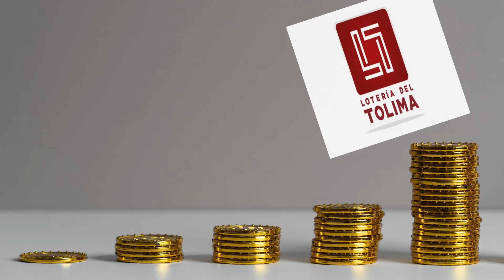RESULTADO PREMIO MAYOR LOTERIA DE CUNDINAMARCA Y TOLMA HOY MARTES 26 DE MARZO 2024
LOTERIA DE CUNDINAMARCA MARTES 26 DE MARZO 2024 RESULTADO PREMIO MAYOR
PRONÓSTICOS Y GUIAS LOTERIA CUNDINAMARCA Y TOLIMA - MARTES 26 Marzo 2024
LOTERIA CRUZ ROJA Y HUILA MARTES 26 Marzo 2024 🤑💰💸
✅LOTERIA DEL META VALLE Y MANIZALES MIERCOLES 20 Marzo 2024💸💰🤑
RESULTADO LOTERIA DE BOGOTA Y QUINDIO JUEVES 21 Marzo del 2024
LOTERIA MEDELLIN SANTANDER Y RISARALDA VIERNES 22 DE MARZO DEL 2024
RESULTADOS LOTERIA DE BOYACÁ CAUCA Y DORADO NOCHE SABADO 23 DE MARZO DEL 2024
SUPER ASTRO SOL HOY - SUPER ASTRO LUNA HOY //SABADO 23 DE MARZO DEL 2024
RESULTADO DE LA LOTERIA DEL CAUCA SABADO 23 Marzo 2024
resultadoloteriadecundinamarca Número ganador serie Sorteo Premio Mayor $6.000 Millones
Resultado de la Loteria de Cundinamarca MARTES 26  de marzo del 2024
Lotería de Cundinamarca 26 de marzo
Lotería de Cundinamarca 26 de marzo Premio MAYOR
cundinamarca chance
chance cundinamarca
cundinamarca noche
cundinamarca lotería
lot cundinamarca
resultado cundinamarca
cundinamarca sorteo
loteria de cundinamarca resultados del ultimo sorteo
lotería de cundinamarca del 26 de marzo del 2024